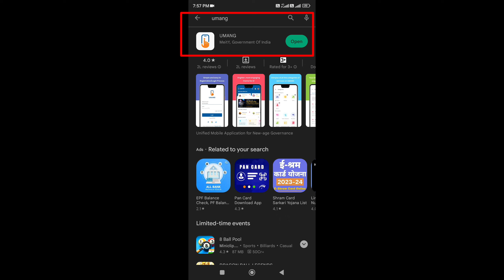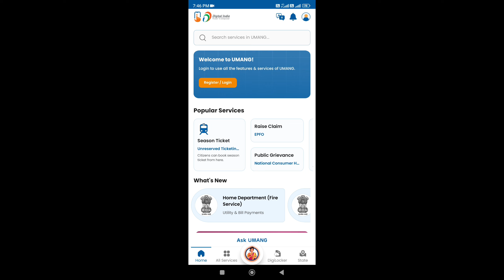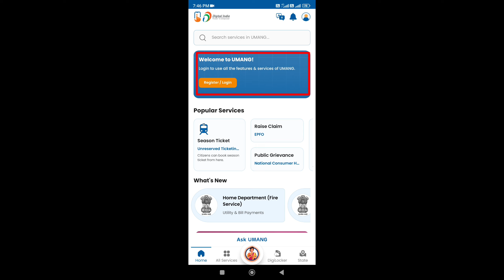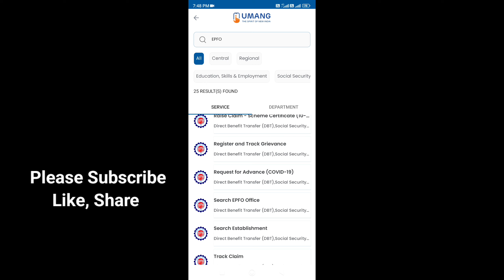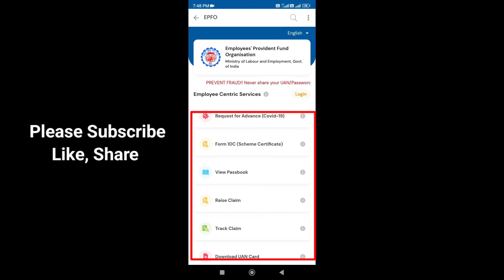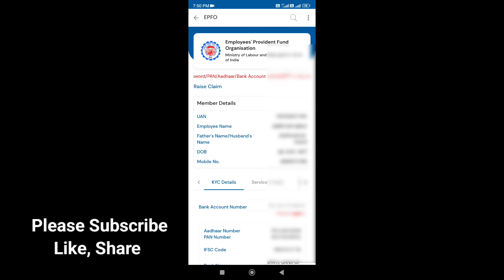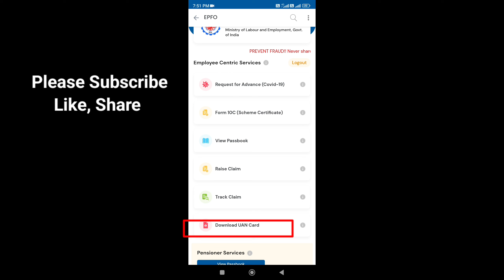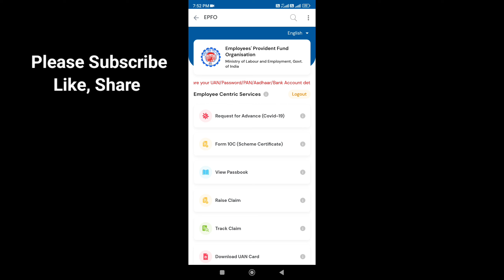PF Passbook kaise check kare/ How to Check PF Balance/ UMANG App se kaise PF Balance Check kare.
How to Check  PF Passbook,

UMANG App se kaise  PF Balance Check kare.

Aaj mai aapko bataunga ki aap UMANG APP se PF Passbook,Balance, Claim Status kaise check kar sakte hai.